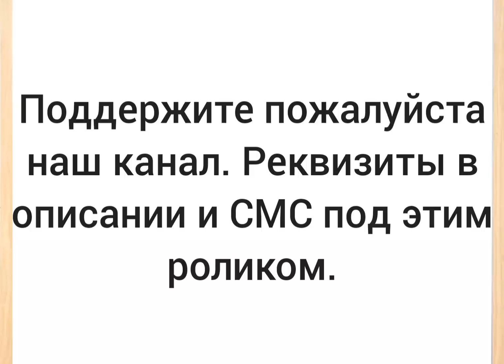Лживая Любовь Сантаны и Круза. Санта Барбара.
сантабарбара cruzandedenscenes Поддержать наш канал можно на карту 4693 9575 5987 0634.